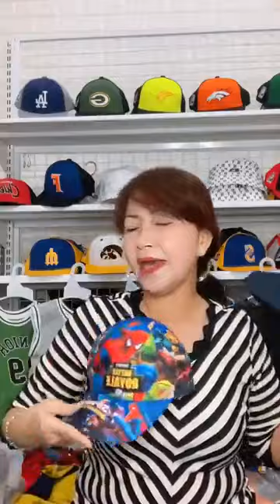Tổng Xả Kho Quần Áo Nam Nữ Hàng Siêu Phẩm Lẻ Size Phần 5 68